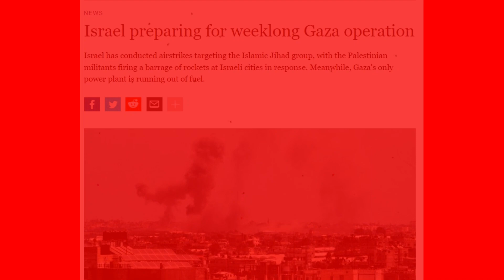8 Aug'22 International News Today | World News I Bangla News | BBC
8 Aug'22 International News Today | World News I Bangla News | BBC
আন্তর্জাতিক টিভি